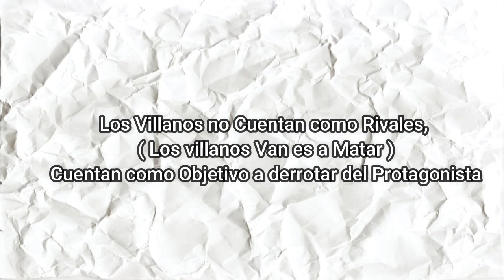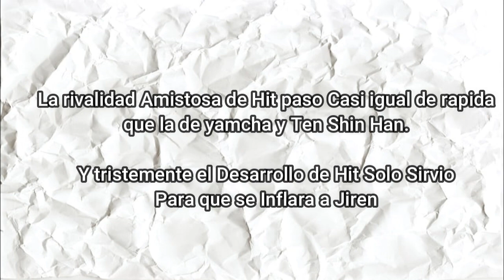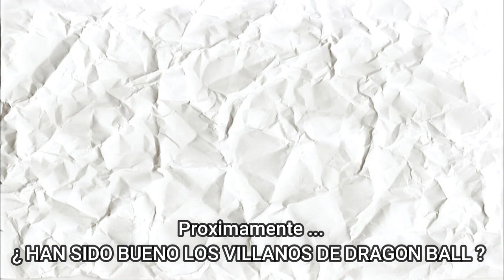¿GOKU DESECHA A SUS RIVALES? Dame tu opinión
Canal Secundario